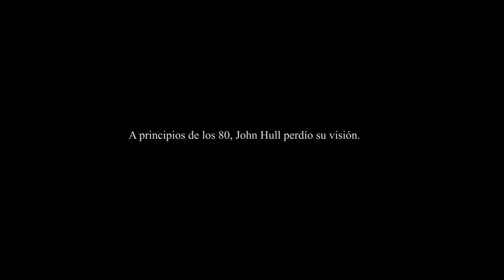CONTEMPLACIÓN - Trailer español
- ESTRENO EN CINES 15 DE MARZO-
En el verano de 1983, pocos días antes del nacimiento de su primer hijo, el escritor y teólogo John Hull quedó ciego.

Con el fin de tratar de encontrar un sentido a la agitación de su vida, comenzó a grabar, en cintas de audio, sus pensamientos y percepciones a modo de un diario. Tras su publicación en 1990, Oliver Sacks describió el trabajo como ‘el relato de ceguera más extraordinario, preciso, profundo y hermoso que he leído en mi vida. Para mí es una obra maestra.

Con acceso exclusivo a estas grabaciones originales, CONTEMPLACIÓN abarca los sueños, la memoria y la vida imaginativa, excavando el mundo interior de la ceguera.